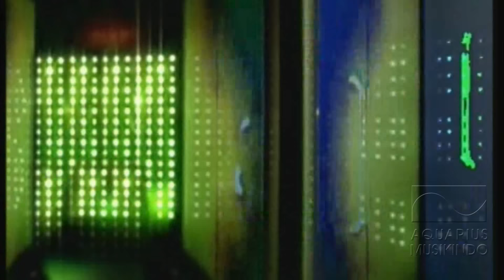Melly feat. BBB - Lets Dance Together | Official Video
Artist: Melly Goeslaw Feat. BBB
Title:Let's Dance Together
Composed: Melly Goeslaw
Album: Mindnsoul
Release: 2006
Publisher: PT. Aquarius Pustaka Musik

Mindnsoul merupakan album musik keempat karya Melly Goeslaw. Dirilis pada tahun 2007. Album ini berisi lagu - lagu hits Melly yang pernah dibawakannya selama berkarier. Dialbum ini Melly mendaur ulang lagu lama yang pernah di bawakan Atiek CB yaitu "Risau", lagu ini sangat populer hingga sekarang, dan dialbum ini juga Melly Goeslaw membuat suatu kelompok yaitu "BBB" (Bukan Bintang Biasa) yang terdiri dari Ayushita, Laudya Chintya Bella, Raffi Ahmad, Dimas Beck, Chelsea Olivia dan menyanyikan salah satu single dialbum ini. Dan Melly Goeslaw bekerja sama dengan "Jimmo" dalam lagu Gantung, lagu ini sangat familiar di para pendengar musik tanah air. Dan album ini adalah album yang paling digemari saat itu. Daftar lagu Gantung, Let's Dance Together (feat. BBB), Risau, Ada Apa Dengan Cinta (Duet With Erick), I'm Falling In Love, Jika (Duet With Ari Lasso), Tak Tahan Lagi
Dahsyat, Cinta (Duet With Krisdayanti), Tentang Dia (Duet With Evan Sanders), Kubahagia, 3 Cinta.